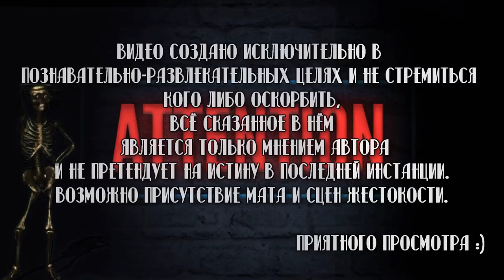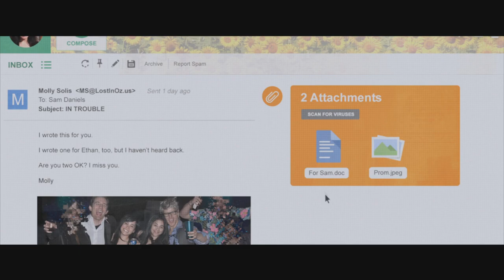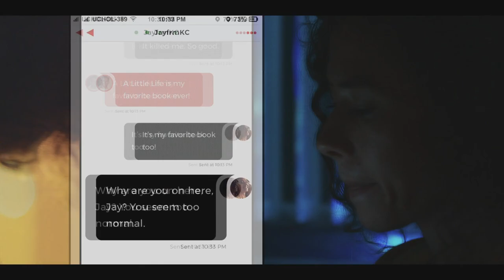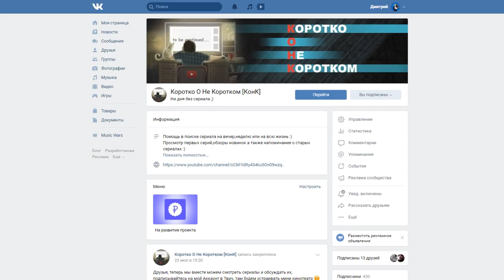😈 СТРАШНЫЕ СЕРИАЛЫ АНТОЛОГИИ 2019 👻 [Halloween ТОП]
Помочь каналу ❤

Сбербанк-Visa Classic- 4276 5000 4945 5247
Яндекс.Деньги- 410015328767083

Дорогой Друг меня зовут Кин и я приветствую тебя на моём канале🙂
В этом видео я собрал несколько свежих "крипи" сериалов антологий,для создания атмосферы на вечер Хеллоуина 😈